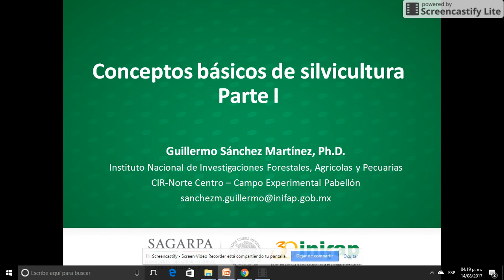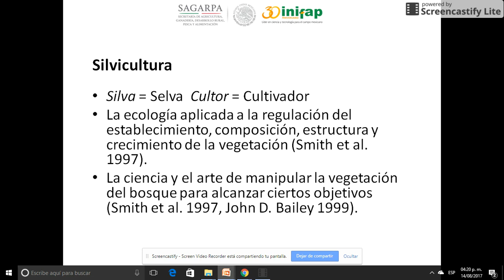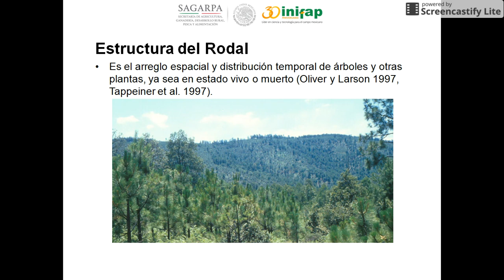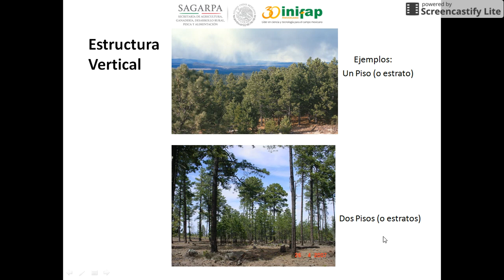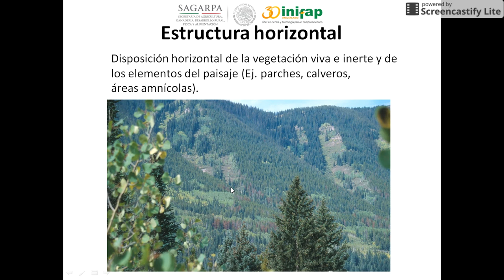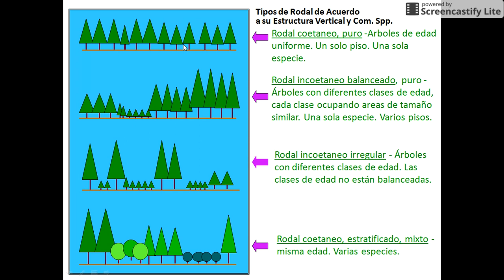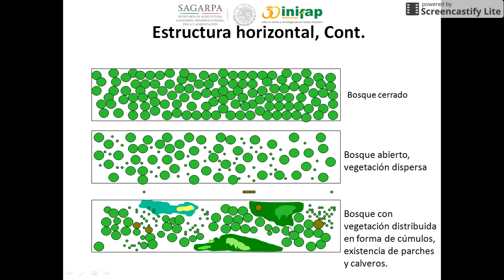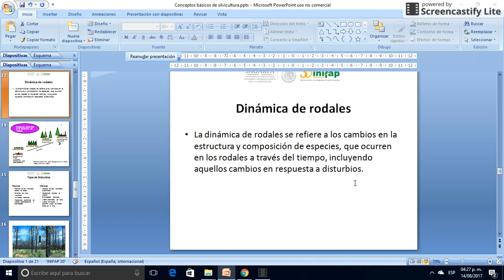Conceptos básicos de silvicultura: Parte I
Se define la silvicultura y se explica en detalle los conceptos de estructura y composición de la vegetación forestal.